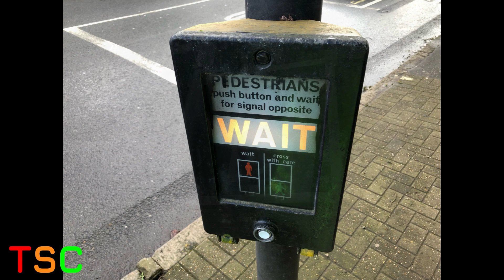Richmond: Kew Road A307 J/O Kew Gardens Road, PEEK Elite Traffic Lights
Location: Richmond, London.